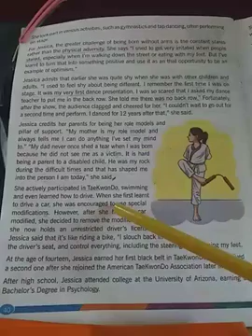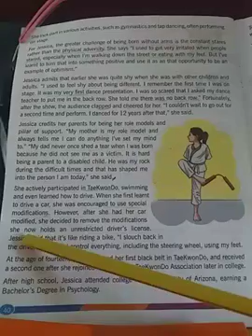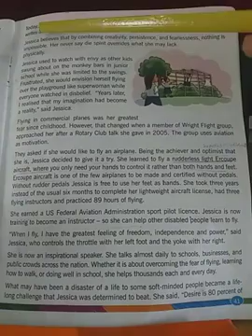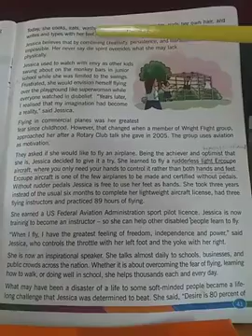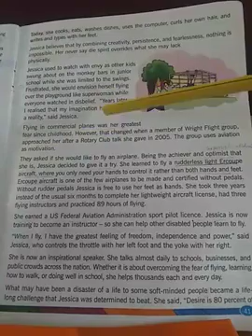Jessica'S Challenge | Chapter 2 Jessica's Challenge | Class 5 Value Education | Exambia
ExamNagar contains top-notch educational videos on Nursery, Lower Kindergarten, Upper Kindergarten And NCERT Class 1 to Class 10 English syllabus. Here you get exclusively detailed videos of subjects like,-
Mathematics, Marathi, Hindi, Science, EVS, SST, GK covering all the topics end to end.